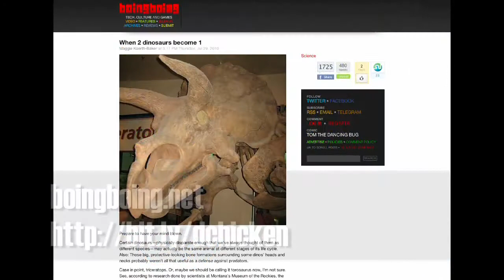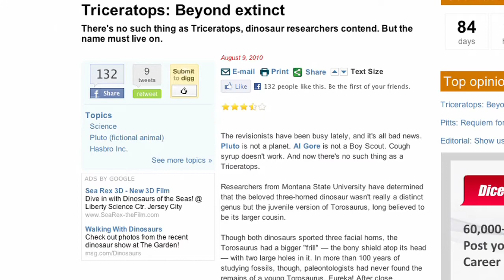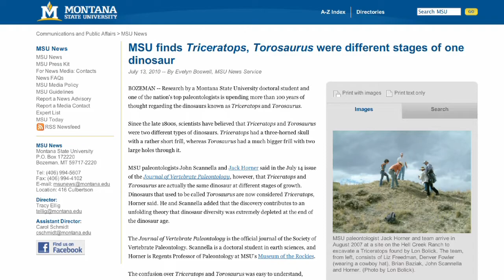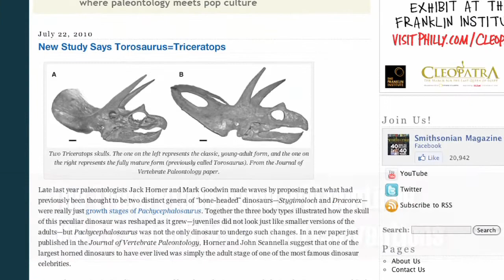The Triceratops Controversy: Dinosaurs Before They Were Fuels 034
Today we are clearing up the Triceratops controversy. A lot of sites are claiming that the Triceratops did not exist and the animal will have a new name. Today's episode will explain the whole controversy and explain the truth of the matter: the triceratops existed, the torosaurus and the triceratops were actually the same animal at different stages of growth, and the triceratops name will continue because of scientific naming conventions. Sit back and enjoy this fired up episode of "Dinosaurs: Before They Were Fuels."